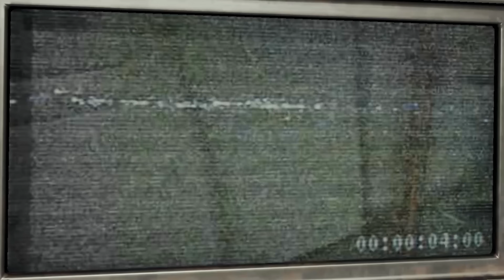All 6 Camcorder Videos | The Forest Cinematics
Spoilers Ahead!

This video contains all 6 tapes for the camcorder. I have used video editing to make the video quality as high as possible. Footage was recorded in 4k (2160p) at max settings.

Recorded on v0.64

Sound was reduced on the last two camcorder tapes as they were peaking too high.

► MOBO: Asus Rampage V Extreme
► RAM: Corsair DDR4 3000MHz Vengence 4GBx8 = 32GB
► Video Card: Asus GTX-1080ti STRIX ROG OC Edition
► CPU: Intel Core i7 5820K 6-Core LGA 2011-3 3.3GHz
► Storage: ADATA M.2 SX7000NP 1TB + 24gb additional assorted drive space
► Keyboard & Mouse: Logitech G903 & Logitech G900
► Audio Recording: Scarlett 2i2 + SM58 Microphone
► Editing Software: Adobe Premiere Pro, Auditions, After Effects, & Photoshop
► Recording Software: Adobe Audition & NVIDIA Shadowplay